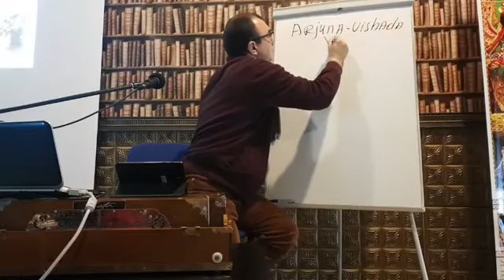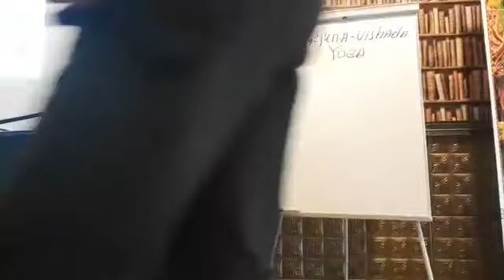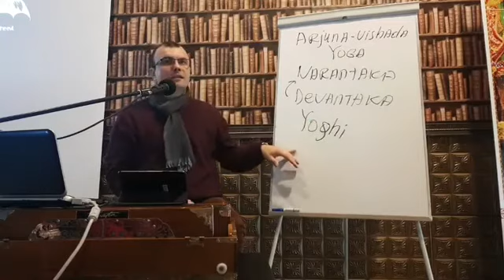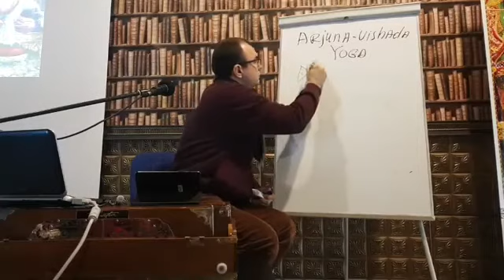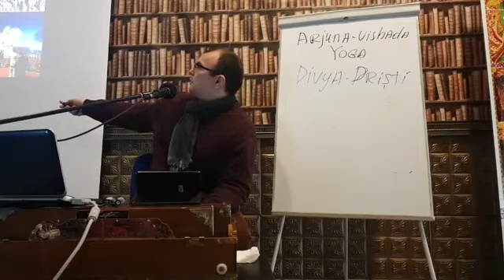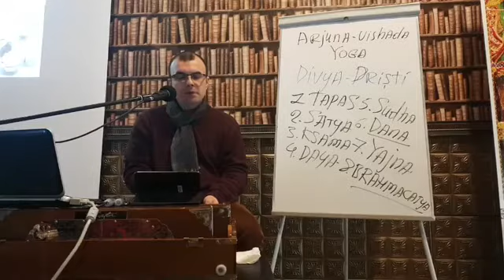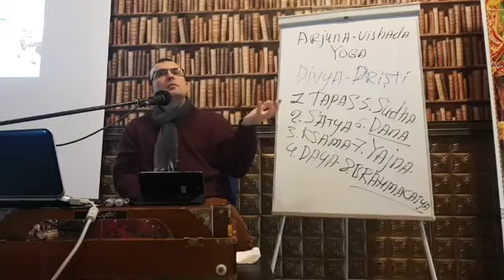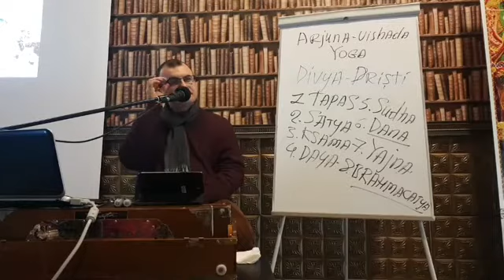2. Bhagavad Gita: Capitolul 1 ; Ostirile pe campul de lupta de la Kurukshetra